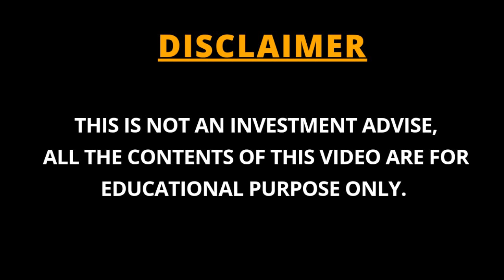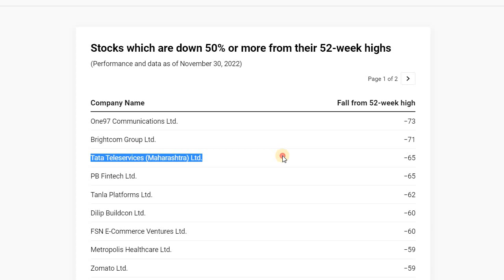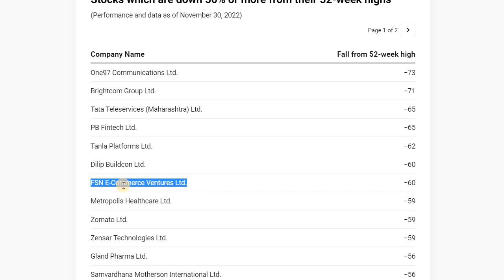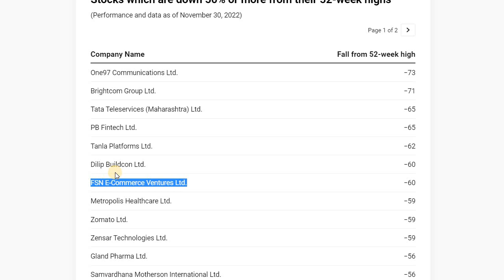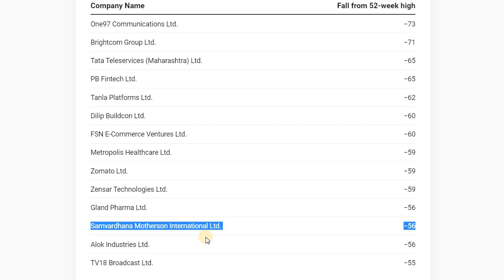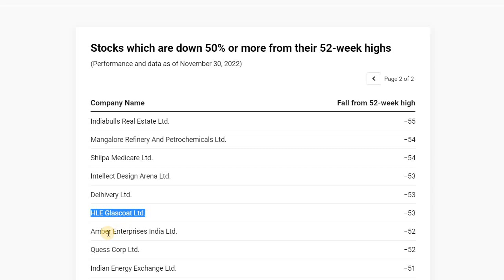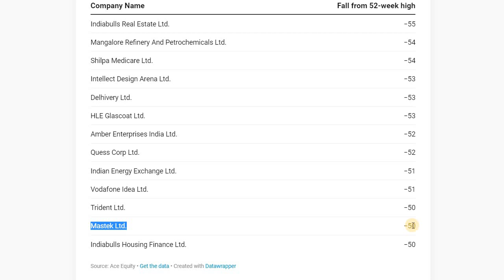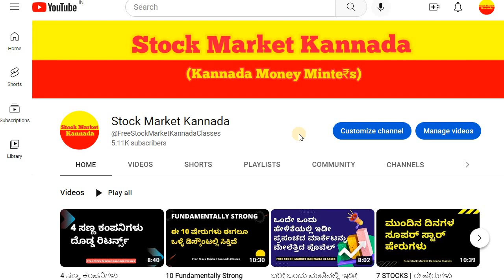Stocks are Down 50 to 70% Is it Right Time to BUY? ಈ ಷೇರುಗಳು 50 ರಿಂದ 70% ಡೌನ್‌ ಈಗ BUY ಮಾಡಬಹುದಾ?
Discussed about the Stocks which are down 50 to 70% from their 52 Week High.

10. Is it Possible to Earn while you are Sleeping? ನಿದ್ರೆ ಮಾಡೋವಾಗಲೂ ಹಣ ಗಳಿಸೋಕೆ ಸಾಧ್ಯಾನಾ? ಹೇಗೆ?